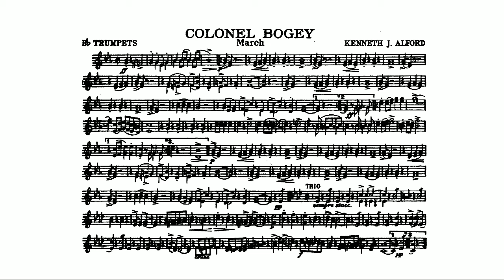Colonel Bogey March by Kenneth J. Alford - B flat trumpet